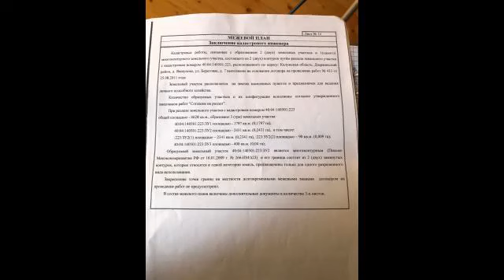Покупайте землю на берегу реки Угры, ее больше не делают.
Участок в живописном месте на ул. Береговая 7 поселка Якшуново. 30 км от Калуги, 160 км. от МКАД по скоростному Киевскому шоссе (время в пути - 2 часа). Земельный участок ровный, прямоугольной формы, без построек, огорожен с двух сторон, для ведения личного подсобного хозяйства. Соседи доброжелательные люди, до Угры 200 метров. По гpaницe учaстка гaз и элeктpичecтвo 15 кв оплачено. Вокруг красивые грибные леса, отличная рыбалка на реке. В летний период приезжает много отдыхающих. Ходит регулярный общественный транспорт, магазин. Хорошая асфальтовая дорога до самой деревни. Документы готовы для регистрации сделки. Позвоните и мы организуем просмотр в удобное для Вас время.